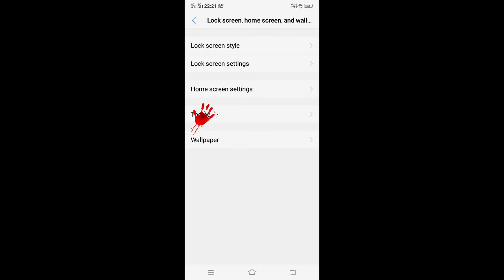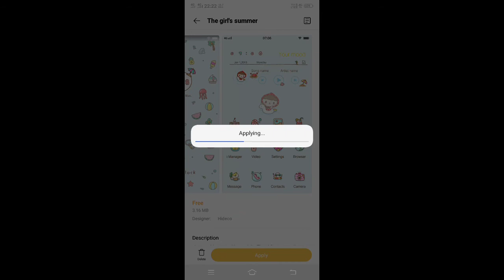vivo y81 how to change app icon